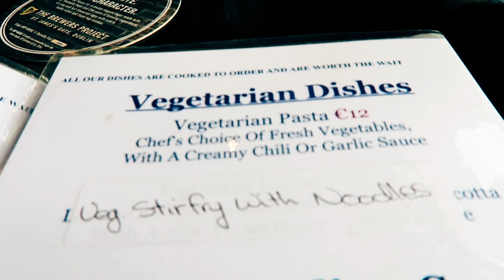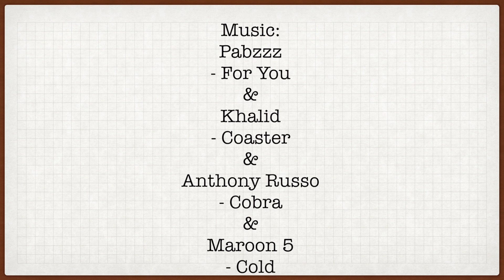I Wish It Wasn’t Like This || Bundoran Day 3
||OPEN ME FOR AWSOMENESS & LINKS ||
Caoimhe (pronounced Key-vah)
GEAR:
Vlog Camera (Canon G7X Mark i)
iPhone 7 Plus
Tripod I many use (Manfrotto Tripod)
Other Tripod (Joby Gorilla Pod)
Audio Wind Muffs
GoPro Hero 4 Silver
GoPro Mouth Mount
What I edit on
MacBook Pro 13" 2012 edition
iMac 5K 27" Fusion Drive 2015 edition

Synopsis: Day 3 of our trip to Bundoran, Donegal, Ireland started off with Rhea, my little cousin, waking us up early to see what the Easter Bunny left her. That afternoon we went out for dinner along the coast. The views were amazing it looked like a location used in Game of Thrones (It could of been, the majority of GOT is filmed in Ireland) . We spent the evening in the pub playing pool. Cait won 2/3 games. When we tried to catch sunset it was a fail. The sun had gone down just before we got there. The wind was so cold that we couldn't even stay there long.
I love making and editing videos so I've decided to film my life daily. There will be a week between shooting the vlog and uploading it because I have to juggle life college etc so I'd be a disappointment if I had to upload the next day.
Follow me on all the social medias I tweet everyday and try to Instagram often!
Edited with Final Cut Pro